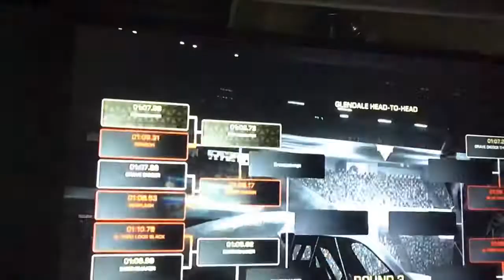Megalodon racing’s end with an epic crash on monster jam steel titans